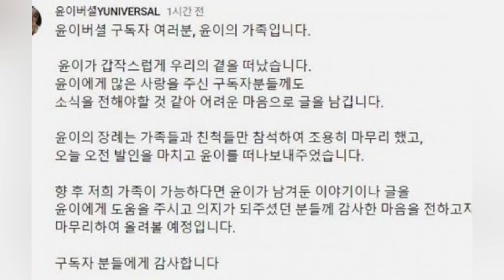ล่าสุด ช็อคแฟนคลับ!ยูทูปเบอร์สาวคนดัง เสียชีวิตแล้ว